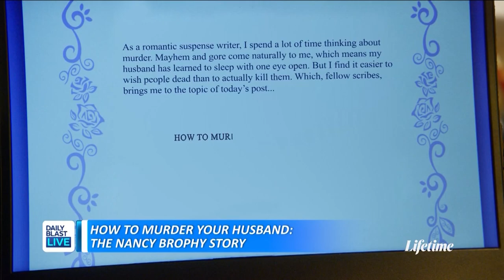From Headline to Lifetime: Cybill Shepherd & Steve Guttenberg Portray Nancy & Daniel Brophy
Aspiring author Nancy Brophy in 2018 was convicted of killing her husband Daniel.

Award-winning actors Cybill Shepherd and Steve Guttenberg play the pair in the Lifetime movie, 'How to Murder Your Husband,' which premieres Jan. 14 and streams the following day.

 12:30 p.m. - 1 p.m. ET
   2:00 p.m. - 6 p.m. ET
   7:30 p.m. - 8 p.m. ET

🔴 DailyBlastLive.com